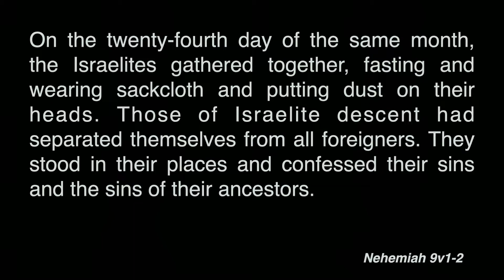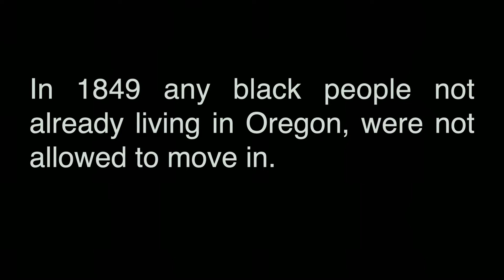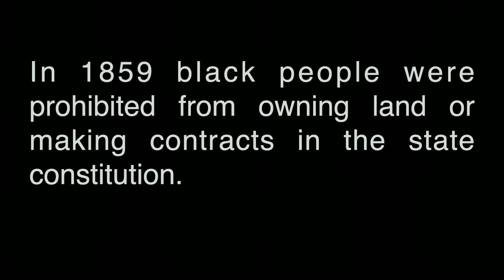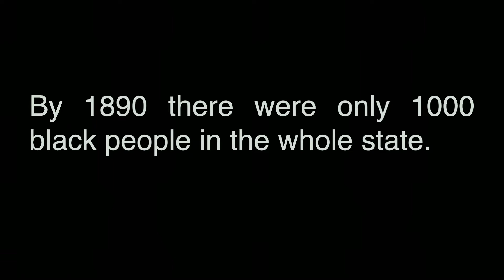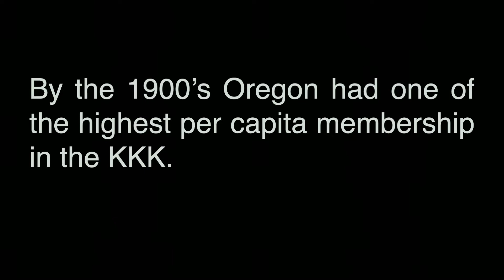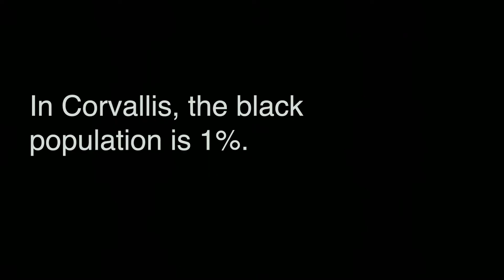Divided: Race Pt. 2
10.25.20
Pastor Seth Trimmer